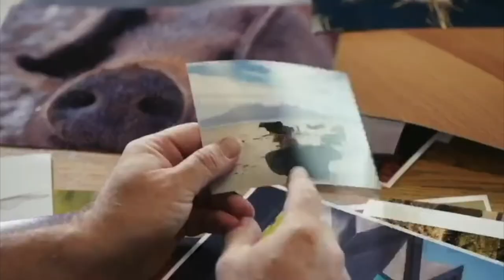Naomi Wilkinson Showreel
Naomi Wilkinson's Showreel